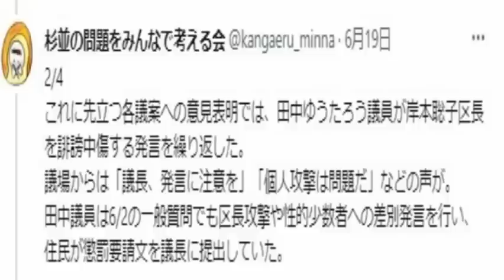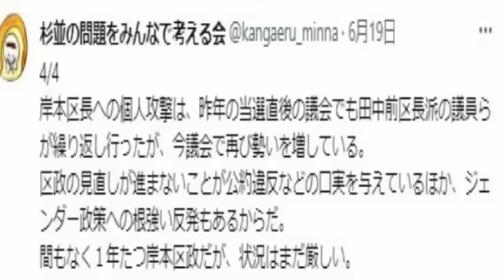岸本杉並区長を個人攻撃？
4月の課題図書は
地域主権という希望：欧州から杉並へ、恐れぬ自治体の挑戦 単行本（ソフトカバー） – 2023/1/19　岸本聡子さん